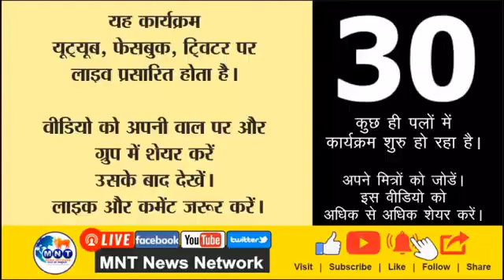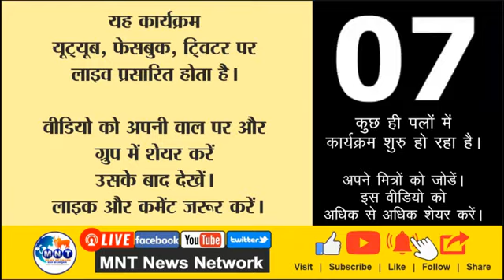Union Budget 2023-24 : An Analysis